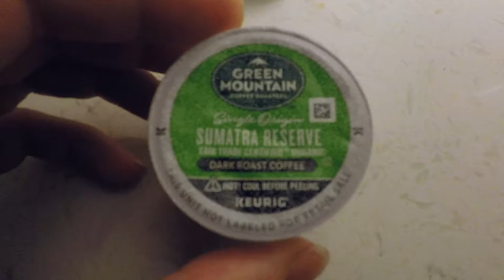Keurig Mini (Making Coffee Easy, Fast, & Simple) ASMR Sounds Full Deep Dive Process 5 mins!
Complete process of making a cup of coffee using a Keurig Mini & a K-pod

Good Morning Friends! This documents my morning coffee for today!

An artistic deep dive with ASMR level sound boosting showing the process of making an hot aqueous extract of ground coffee beans stored inside a PLA K-cup placed into the Keurig Mini whereby which hot water rapid boiled then pumped & forced through holes created by closing the door on the K-cup where sharp inserts produce a top input & bottom output so that the hot water must pass through the coffee grounds in order to exit the K-pod into the heat resistant cup where you collect the coffee output.

Coffee an aqueous infusion product of ground coffee beans flow extracted with heated water such that many water soluble compounds in the coffee grounds are infused into the water by diffusion from concentrated to lower concentration. Hot water required to extract the stimulating wake promoting caffeine & related alkaloids present in the coffee beans as a natural insecticide to protect the coffee trees & pods from pests. In humans the caffeine acts as an adenosine receptor agonist, plugging up adenosine receptors to reduce drowsiness & thereby promoting wakefulness! Widely consumed worldwide, caffeine infused coffee, tea & energy drinks are wildly popular for their stimulating effects!

Some interesting notes about KEURIG Brewers & K-Cups

~ Inventor of these K-pods resents the waste they create
~ Inventor sold patented idea of K-pod for $50K in the 1990's
~ Many reusable pods & biodegradable pods available now
~ 3rd Parties will take your spent pods to recycle them (compost)
~ You can break K-Pods down at home using special tools
~ More expensive per cup that traditional ways
~ Single serving instead of a whole pot of coffee
~ Hot water only in contact with plastics for short interval
~ Takes about 5 minutes from start to coffee production